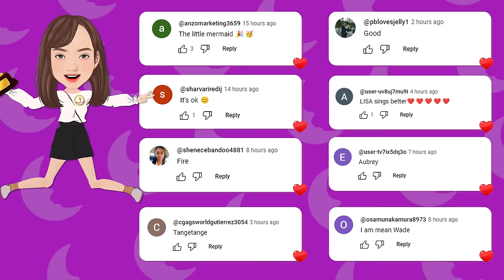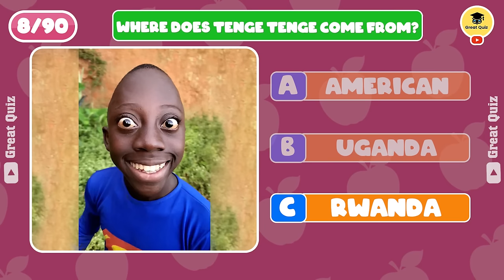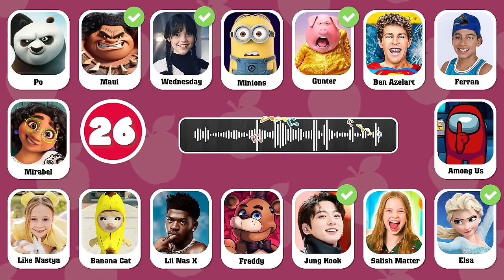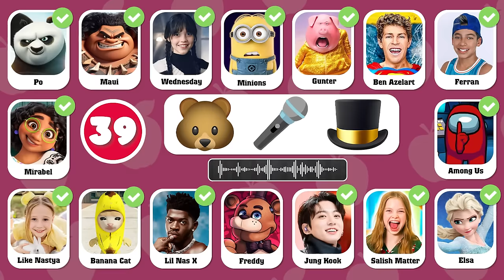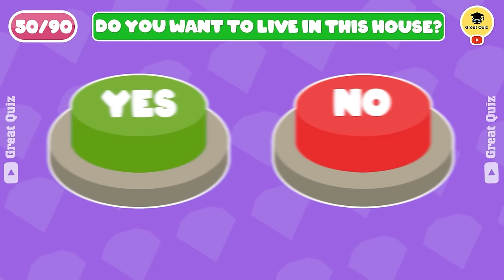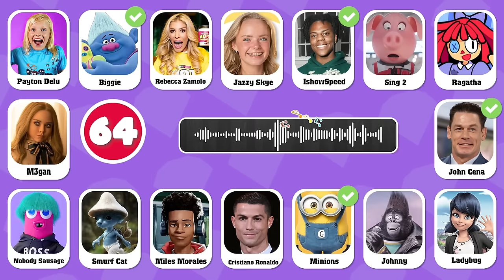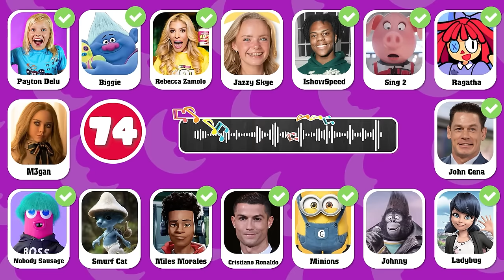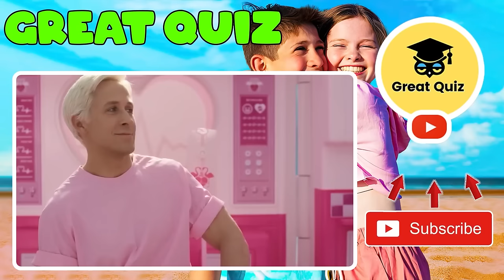GUESS MEME & WHO'S SINGING?Lay Lay, King Ferran, Salish Matter, MrBeast, Elsa,Kung Fu Panda 4,Tenge